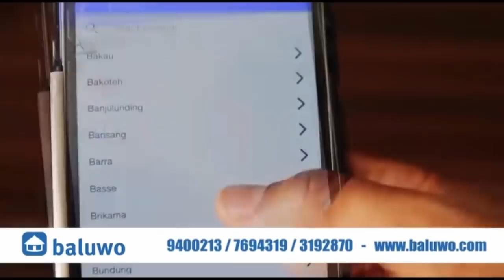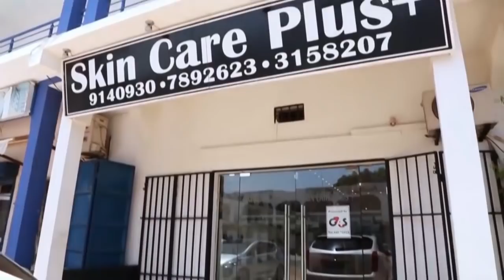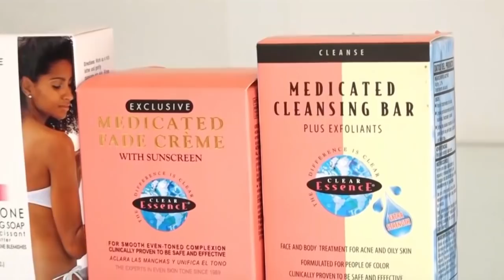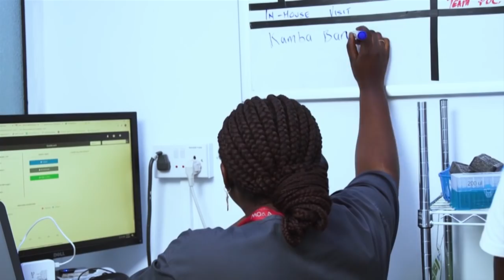Public Lecture at UTG by Essa M. Faal on The UN in Post conflict Recovery.